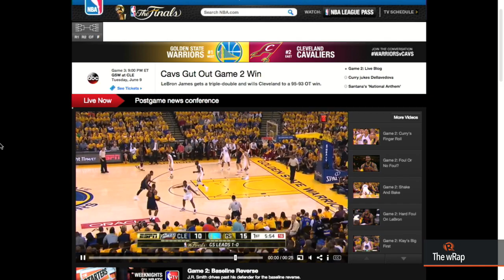Poe on 2016, SEA Games, NBA finals 2015 | 12PM wRap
More videos on Rappler Follow Rappler for the latest news in the Philippines and across the globe. Watch the 12PM edition of Rappler's daily newscast, The wRap!